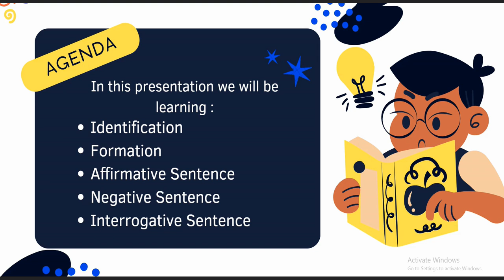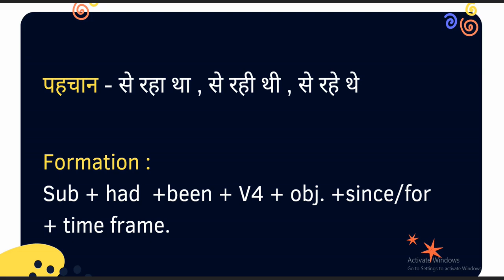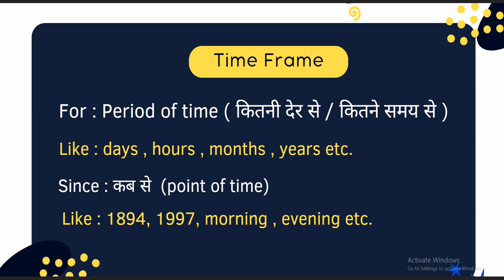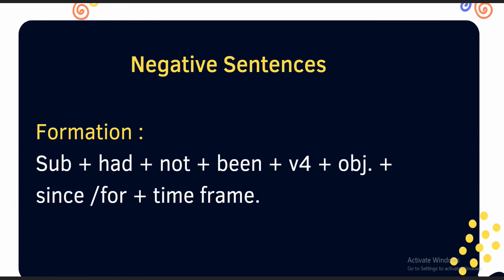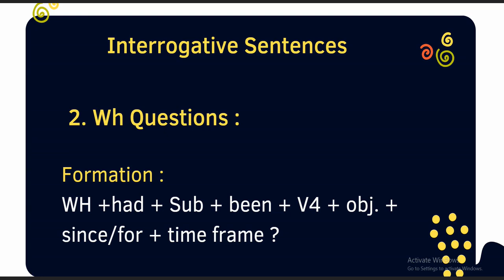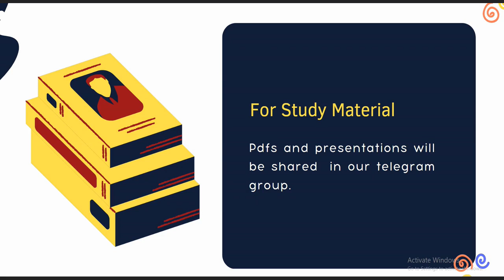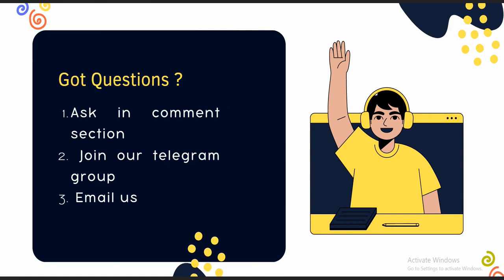English - Past Perfect Continuous Tense || Sagacious Academy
"Unlock your potential and achieve your dreams with Sagacious Academy , the premier educational institute offering comprehensive online and offline classes for a wide range of government exams. Whether you're aspiring to crack the PCS, HCS, Police, NDA  or looking to enhance your spoken English skills, Sagacious Academy has got you covered.

Our expert faculty and tailored courses provide you with the knowledge, strategies, and confidence you need to excel in these competitive exams. Join hands of successful candidates who have trusted Sagacious Academy for their exam preparation journey.

This is the Official You Tube Channel of Sagacious Academy Patiala.
This video is presented by Arvinder Pal where he has discussed Past Perfect Continuous Tense.
You can join our telegram and other social media platform links have been given shared in the pinned comment.